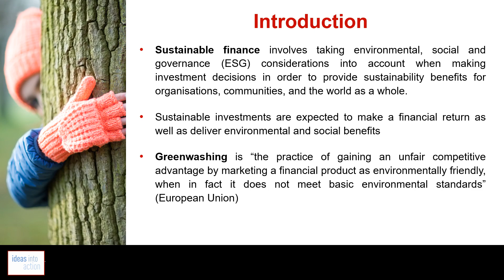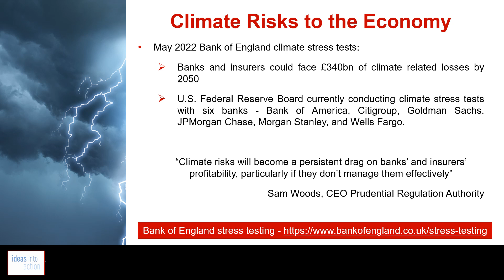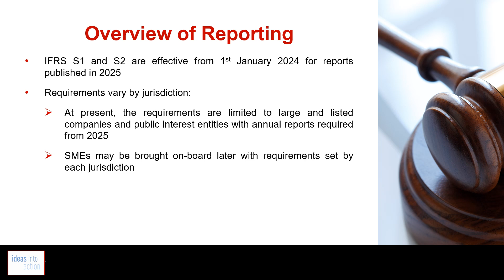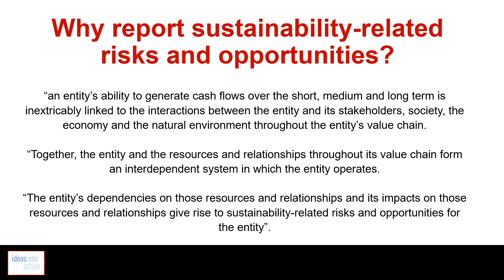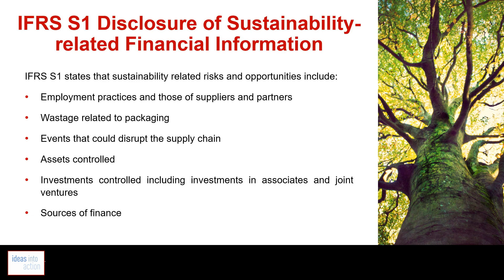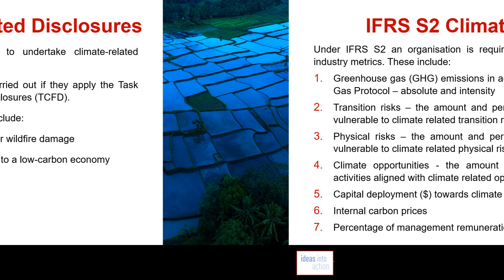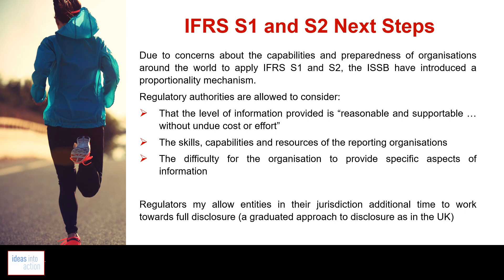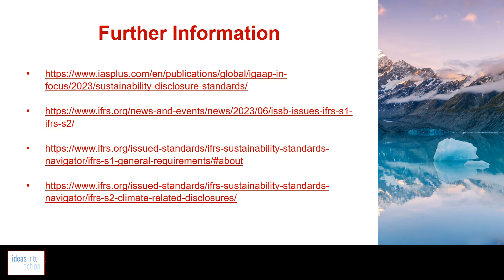Sustainability Disclosure Standards IFRS S1 and S2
In June 2023 the IFRS issued two new reporting standards. These are the sustainability disclosure standards IFRS S1 and S2 which come into force from January 2024 for corporate reports from 2025.

Climate change brings risks to organisations and the economy, but it also holds opportunities. In response to these issues, the International Financial Reporting Standards Foundation set up the International Sustainability Standards Board in November 2021 in order to develop “sustainability-related disclosure standards that provide investors and other capital market participants with information about companies’ sustainability-related risks and opportunities to help them make informed decisions”.

The result of this work is the two new sustainability disclosure standards IFRS S1 and S2.

This short course gives an overview of these two standards and their requirements. It will help you prepare for reporting if your organisation is covered by the requirements, and it will help your learning if you are not yet involved in sustainability reporting.

A PDF of the slides can be found at the following